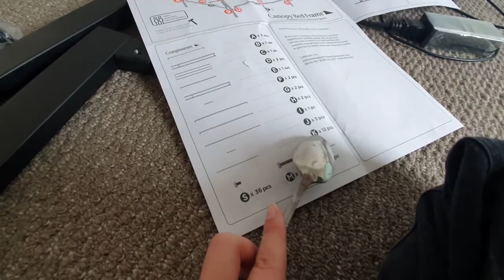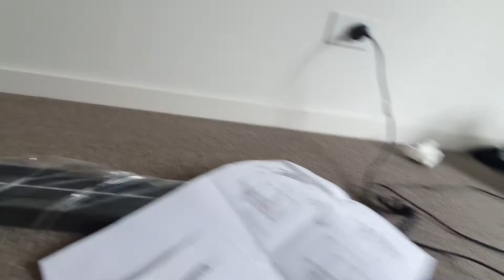Moving vlog 2: Building a four-poster bed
Join me on my second day of moving in to my new apartment! Today we set up the TV, build this sexy four-poster bed, and unpack some kitchen bits.